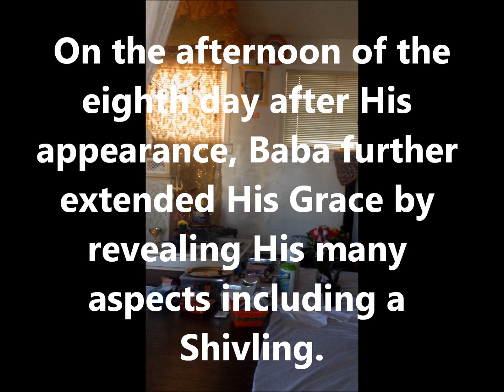Sai Dham Canada -- Baba's continuous miracle (leela): Day 8